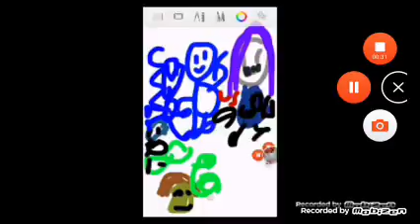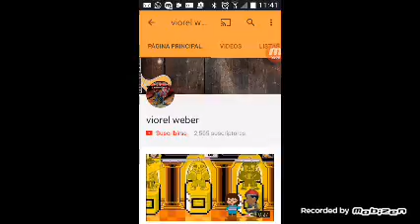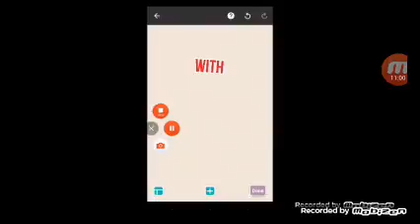OC AND MUGEN VS MEMELORD!!! AFC EP 5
next time is spidemandudo and storm vs jomar and gambull